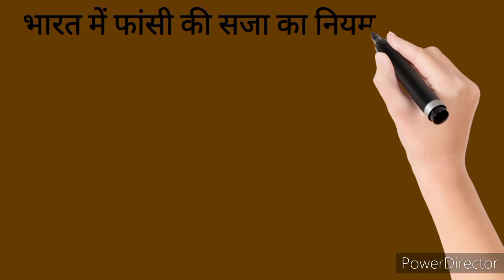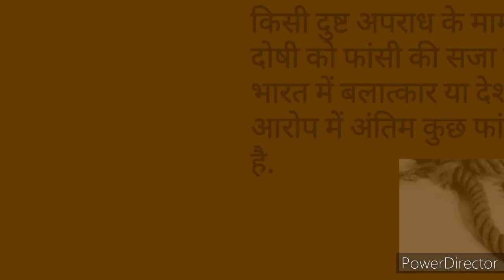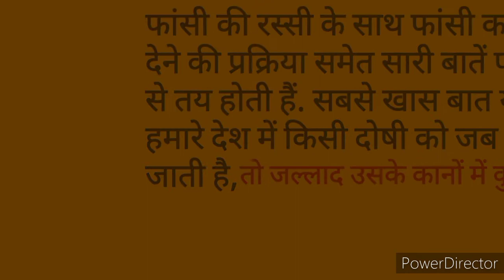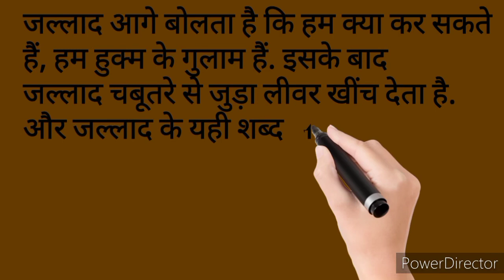जानकर दंग रह जाएंगे आप /क्या कहता है अपराधी के कान में, जल्लाद/by caretaker scince/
फांसी पर लटकाते समय जल्लाद क्या कहता है अपराधी के कान में,जानकर  दंग रह जाएंगे आप

What is problem.